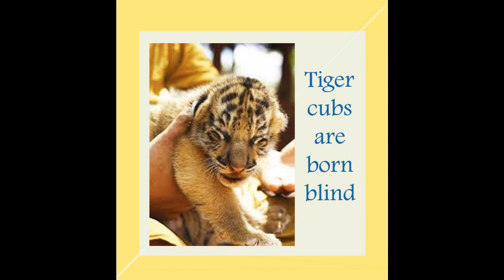Facts about Animals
Fun Facts Friday- 3